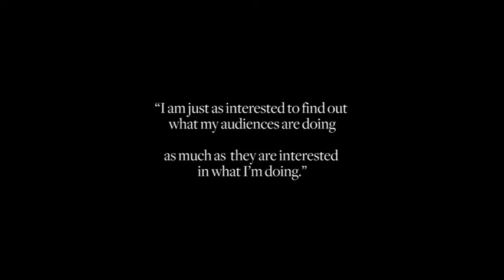2015 Young Artist Award Recipient: Chun Kai Qun